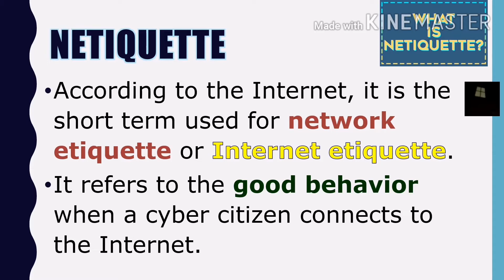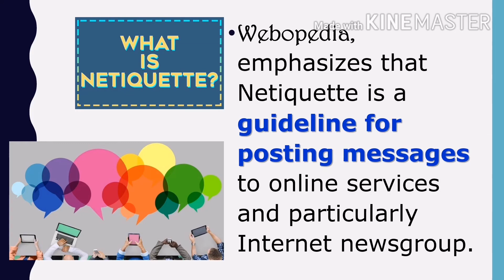Netiquette (Meaning)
This is about the meaning of netiquette for ICT classes.